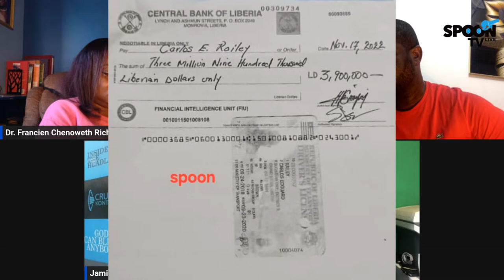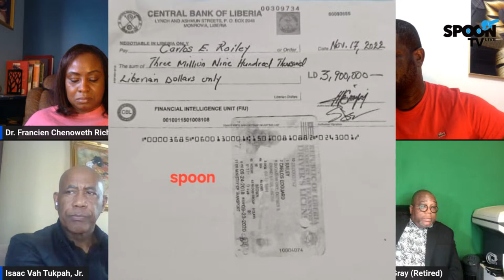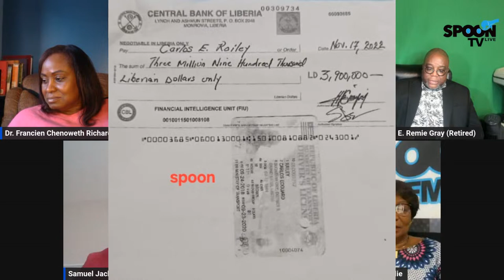SPOON TALK MARCH 12, 2024 EDITION